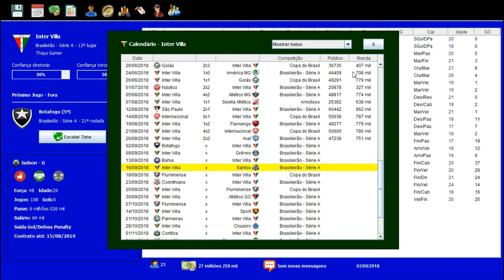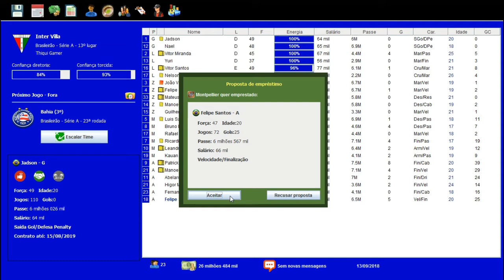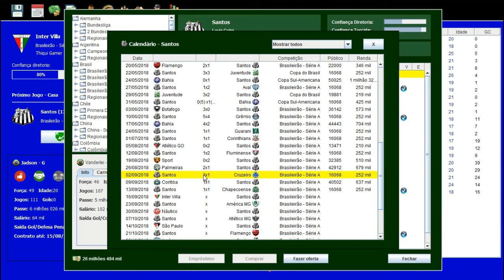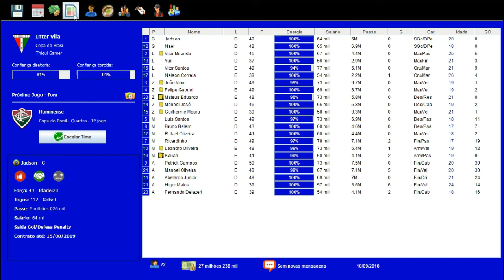BRASFOOT DOS INSCRITOS #31 FOCO TOTAL